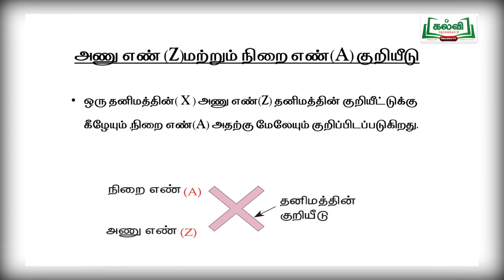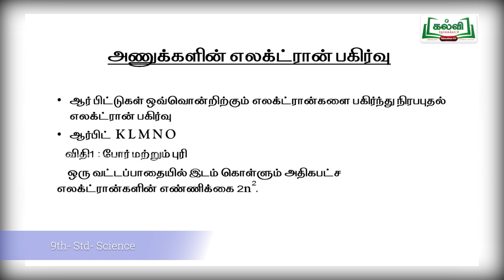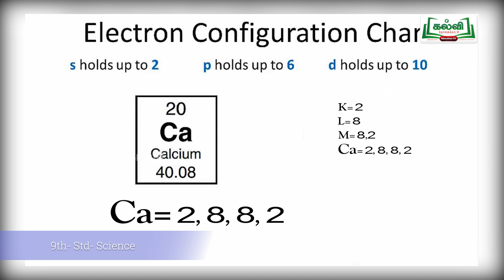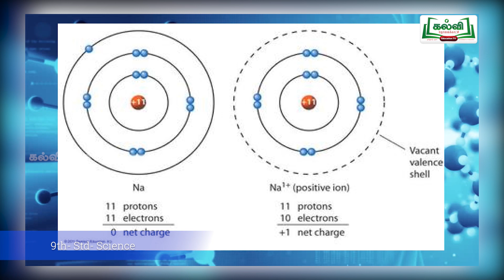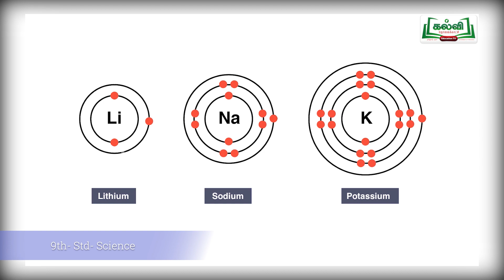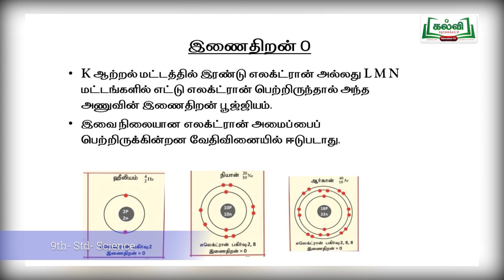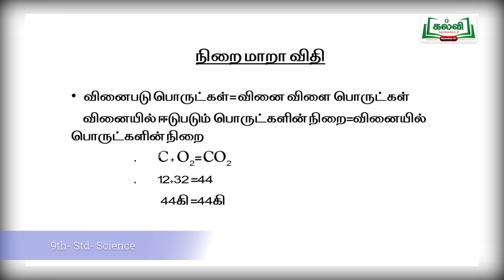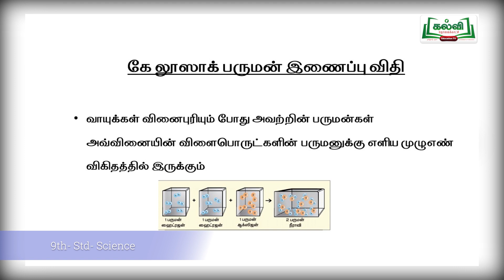Class 9 | வகுப்பு 9 | அறிவியல் | அணு அமைப்பு - 2 | அலகு 1 | KalviTv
இந்தப்பாடப்பகுதியில் ஆசிரியர் அணு அமைப்பு - 2  என்றத்தலைப்பில் ( பக்க எண்  133 ) அணு எண் ( Z ) மற்றும் நிறை எண் ( A ) குறியீ டுகள்  சார்ந்த  பாடப்பகுதியை அழகாகக் கற்றுத்தருகிறார்.